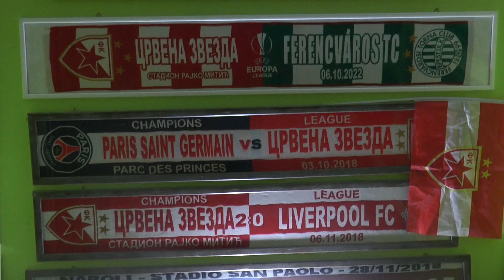Dnevnik zapadne Srbije - GLEDAĆETE